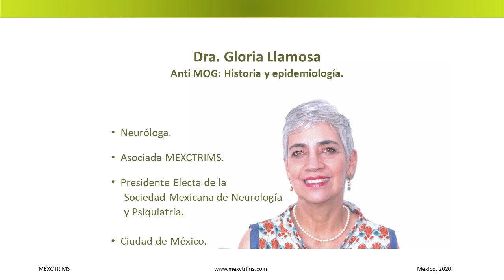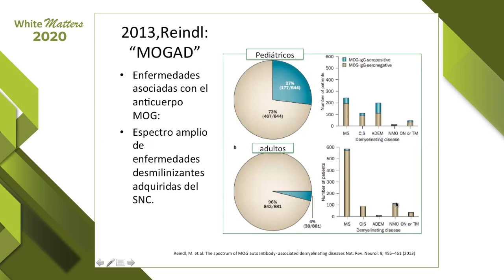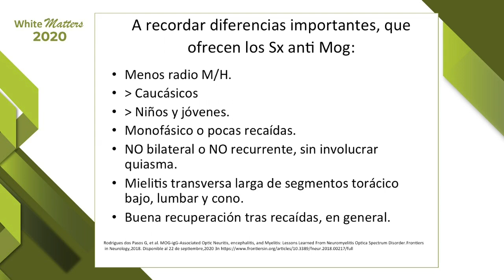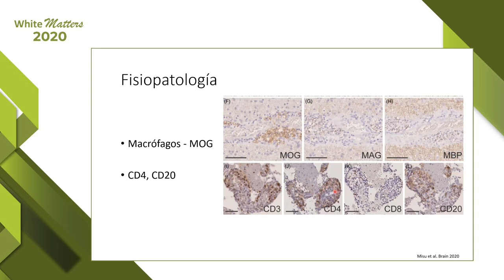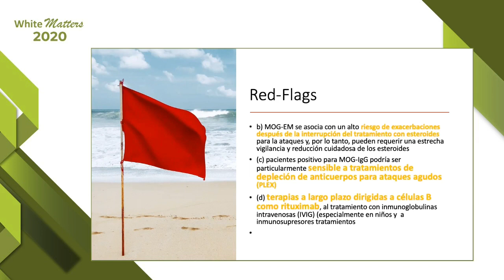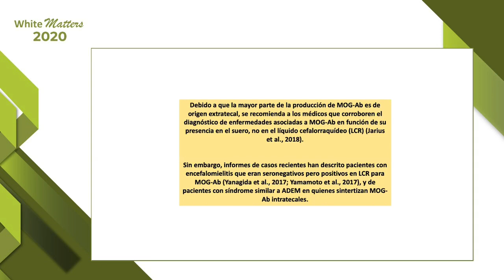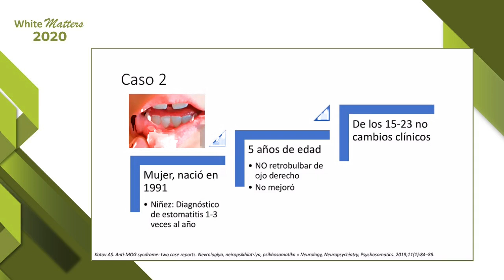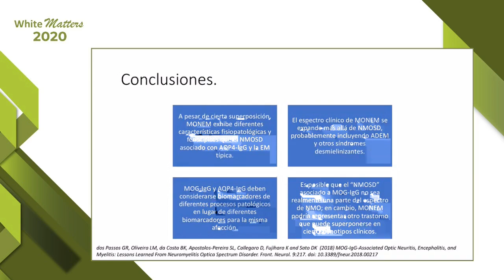MEXCTRIMS: WHITE MATTERS SESIÓN 7